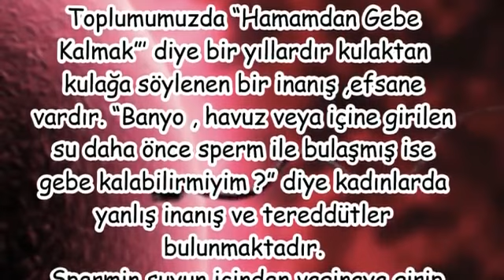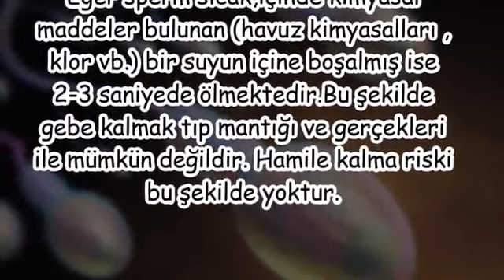HAMAMDA GEBE KALMAK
hamile kalmak için hamama gitmek,
klozetten hamile kalan kadın,
hamile kalmak için beli sıcak tutmak,
hamamda hamile kalınırmı,
hamile kalmak için kaplıcaya ne zaman gidilmeli,
hamama gidip hamile kalan varmı,
yumurtlama döneminde hamama gitmek,
hızlı hamile kalma pozisyonları,